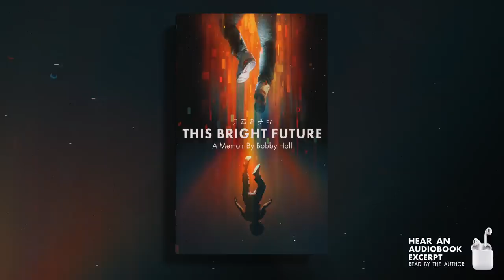Bobby Hall - Recording Over Cat Poop (Memoir Audiobook Excerpt)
Ultra 85 out now: logic.lnk.to/Ultra85

In this short excerpt,  Logic remembers how he got his start creating his first projects and alter ego all while straddling a box of kitty litter in his godmother's spare room.